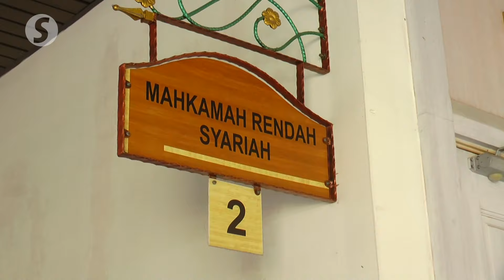Aliff Aziz refuses to divorce wife Bella Astillah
Singaporean actor Aliff Aziz has refused to divorce his wife, Malaysian artiste Bella Astillah, at the Federal Territory Lower Syariah Court on Thursday (April 4).

According to Aliff, he needs more time to come to a final decision.